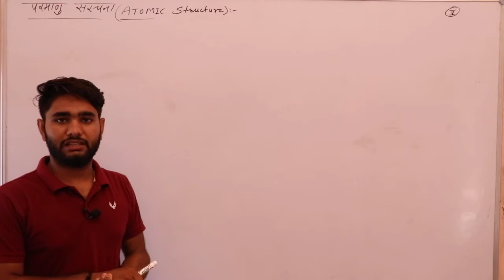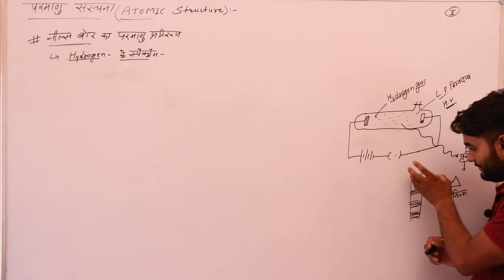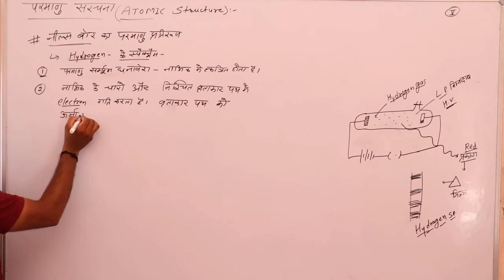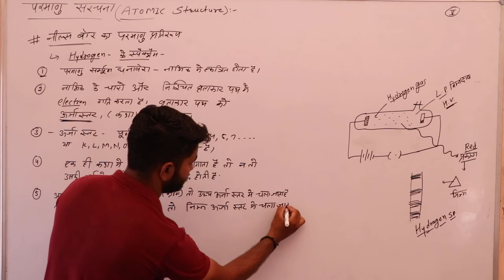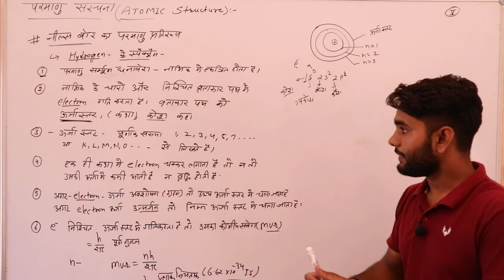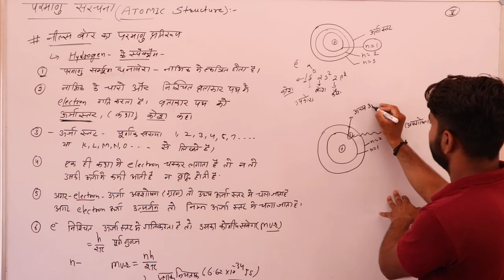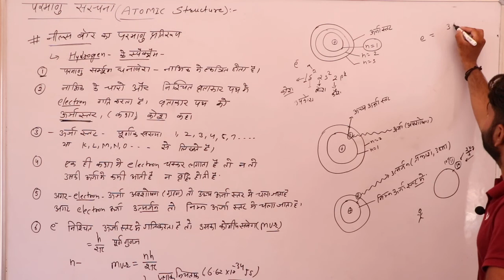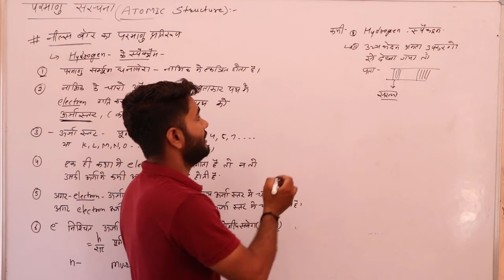नील्स बोर का परमाणु प्रतिरूप(Atomic modal of Nils Bohr) By Sandeep Sir Shri shyam school, bhadra